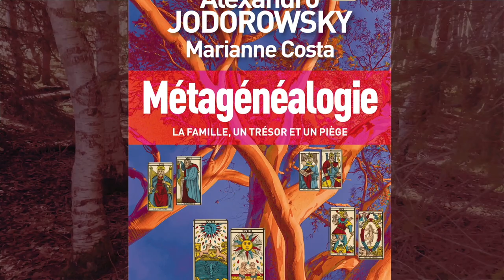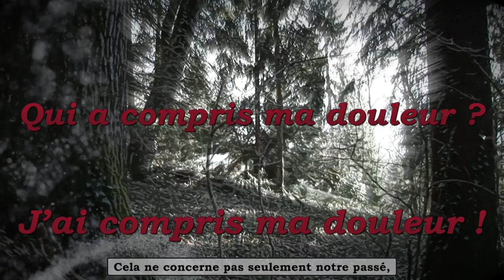CequeCachelaForet trailer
Psychogénéalogie et épigénétique à travers une expérience très personnelle